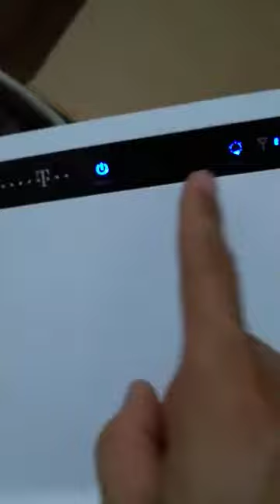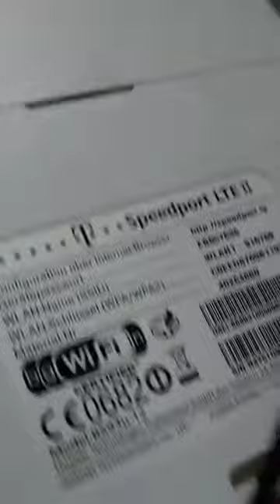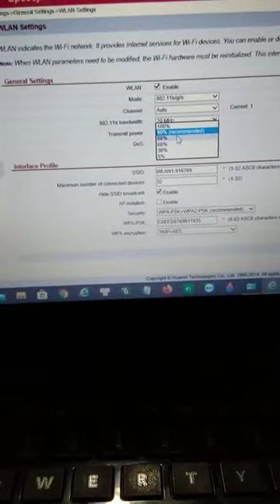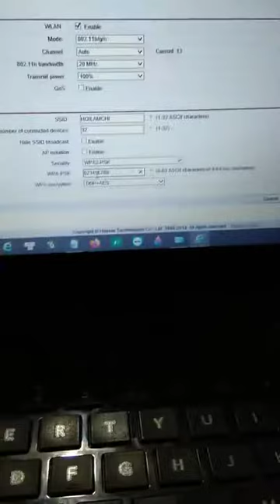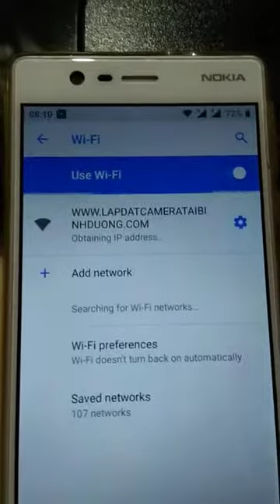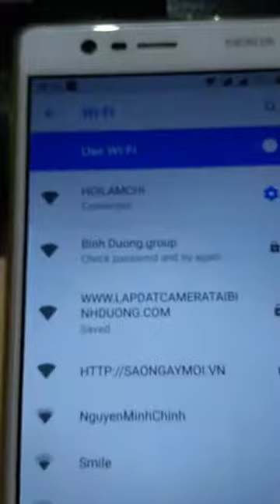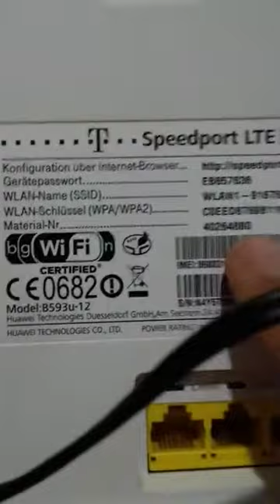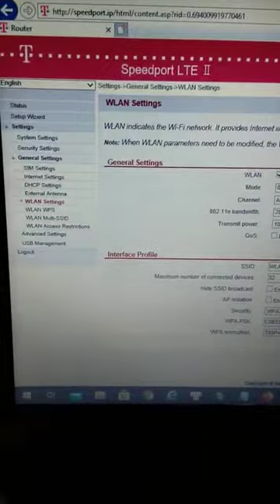Hướng dẫn đổi mật khẩu Router 4g B593 Huawei | HÀNG ĐÃ QUA SỬ DỤNG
- Ngân hàng | Trần Duy Bảo, ACB Bank, Bình Dương, 9968847
Là video hướng dẫn đổi và mật khẩu Router 4g B593 Huawei. Quý khách làm đúng như video do HÀNG ĐÃ QUA SỬ DỤNG hướng dẫn là được. Nếu còn vướn mắc vui lòng để lại bình luận chúng tôi sẽ hồi đáp trong thời gian ngắn nhất có thể. Trân trọng cảm ơn.